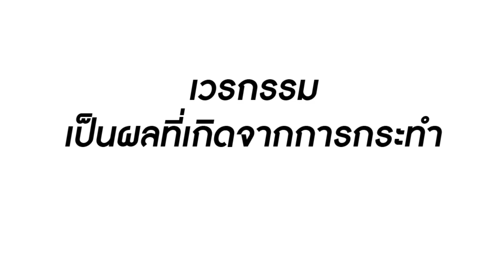เจ้าสาวแค่แต่ง! ส่วนชู้ไว้ออกหน้าออกตา | Lovely Family TV